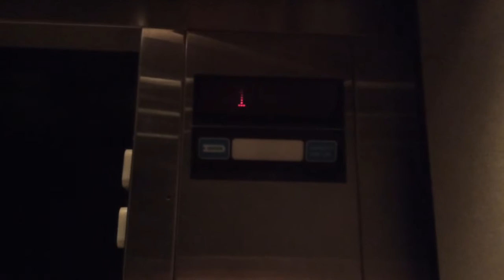Fast 1998 Dover Impulse Elevator Hydraulic @ Visual Arts Communication FMCC Johnstown NY